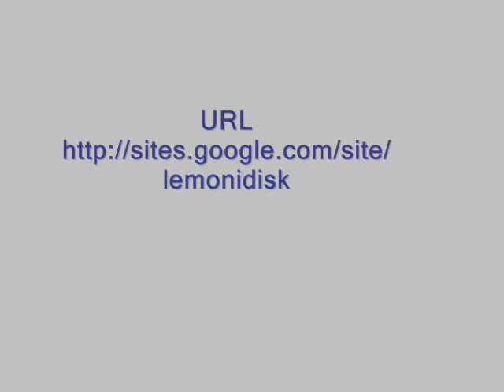ΦΩΤΟΒΟΛΤΑΙΚΑ ΤΟΠΟΘΕΤΗΣΕΙΣ ΛΕΜΟΝΙΔΗΣ ΚΩΣΤΑΣ 4.wmv